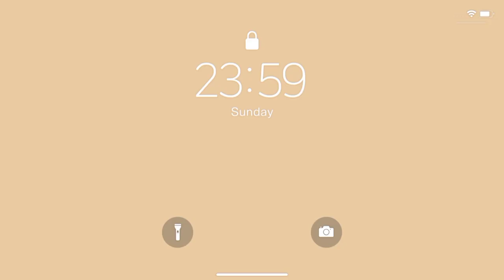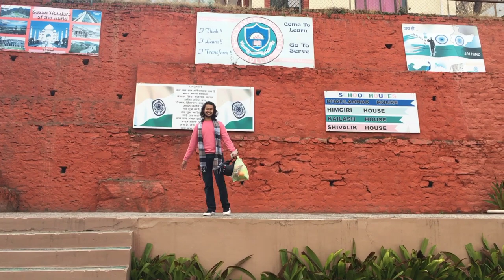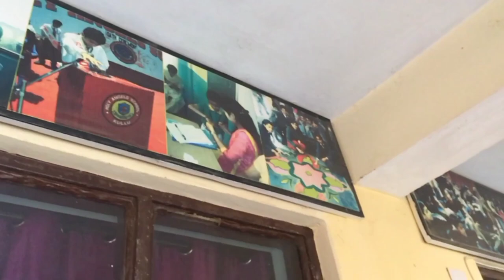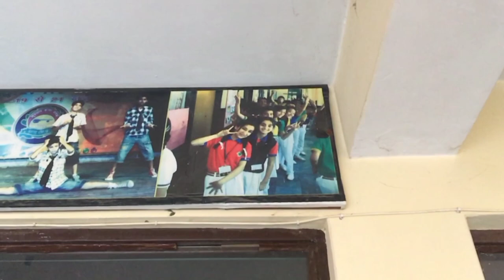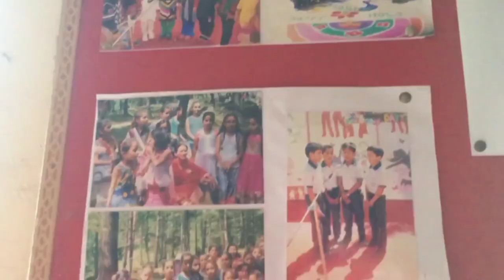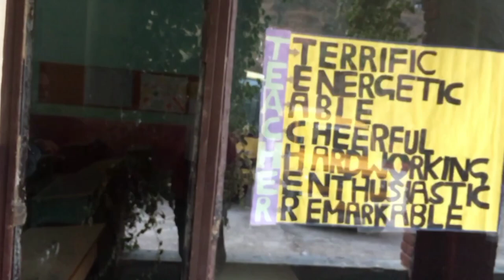Visiting My Old School | Holy Angels School | Part 1 | Kullu | Aditya Vardhan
Hi Guy's, I'm Aditya Vardhan. I'm an Artist, Dancer , and a Vlogger. I'm from the Beautiful Kullu Valley that's in Himachal Pradesh. Follow along for some beautiful adventures and stories. Hope you enjoy the videos!